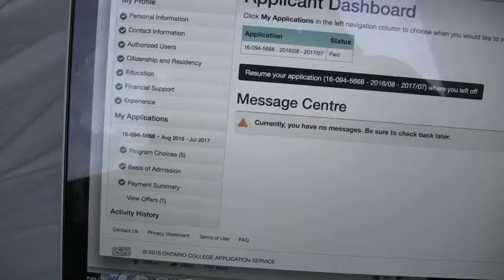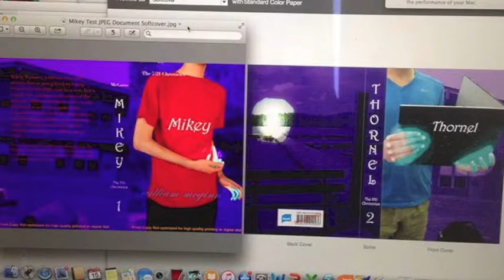Life Is Going Too Fast For Me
I figured that I haven't been on YouTube for a while and what better time to resume my videos than right after exams have finished and my college application forms due soon?